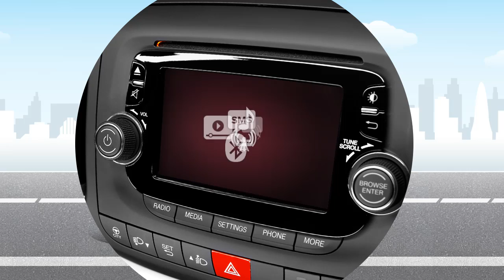Spot Fiat 500L - Tecnologia Uconnect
Con il sistema Uconnect di Fiat 500L potete ascoltare la musica, telefonare in vivavoce, ascoltare gli SMS ricevuti senza staccare le mani dal volante... scopritelo nel video!